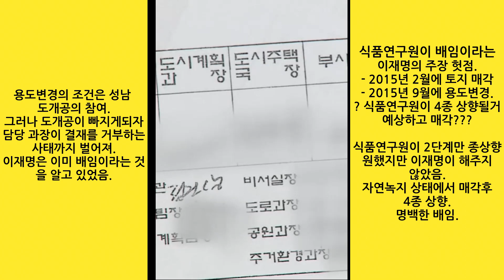이재명의 명백한 배임혐의 정혁진 변호사 논평